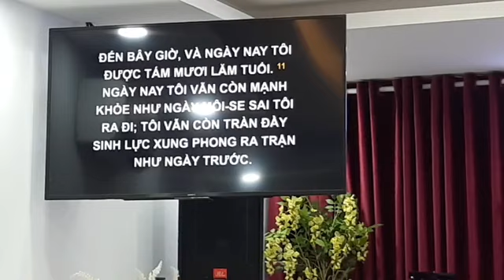Giô-suê 14:6-15 | NGƯỜI KHÔNG AN PHẬN || MS Bùi Văn Ba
I. CĂN CỨ TRÊN NHỮNG GÌ CHÚA ĐÃ HỨA (c. 6-9)

II. CĂN CỨ TRÊN NHỮNG GÌ CHÚA ĐÃ LÀM (c. 10-11)

III. CĂN CỨ TRÊN SỰ GIÚP ĐỠ CỦA CHÚA (c. 12-15)